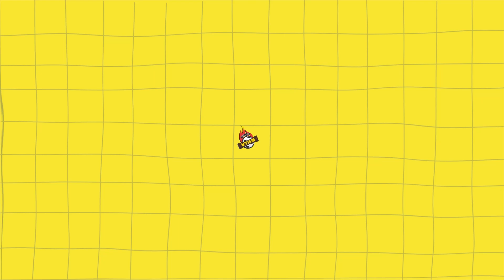[현장후토크] 막강했던 브라질, 그래도 벤투호가 고마운 이유는… (월드컵 16강 소감)